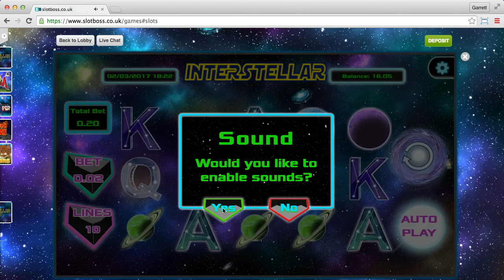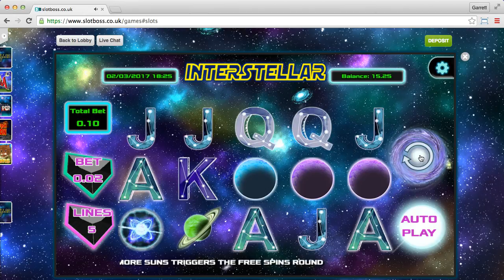Slotboss (session 2)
Slot Boss.

Conditions: Winnings can only be withdrawn to a credit card that has been used to deposit money.